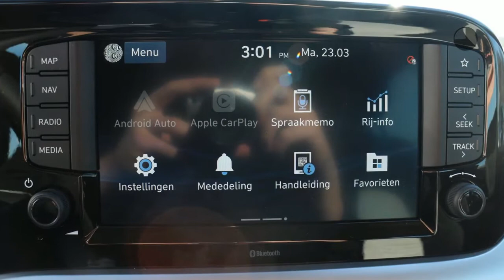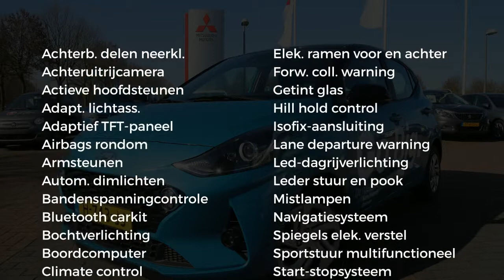Hyundai i10 New 1.0i 67pk PREMIUM | DEMONSTRATIEAUTO